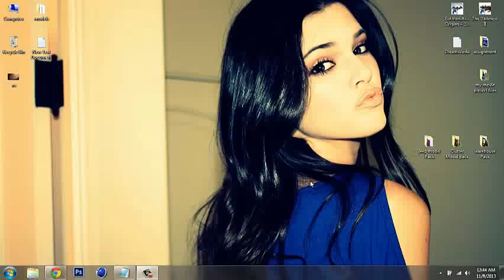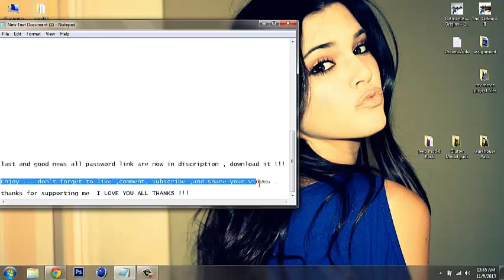My First TEXT blog ( Must Read ) All Passwords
Look in Discription

BUILDING MODEL PACK :- qwertyuiop1234567D

Action building pack :- BestDreamWorld360